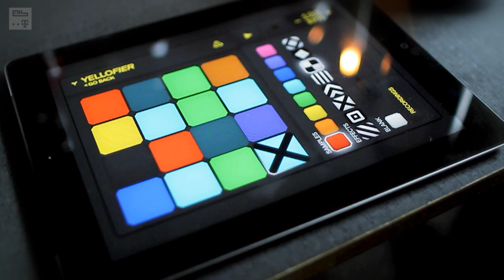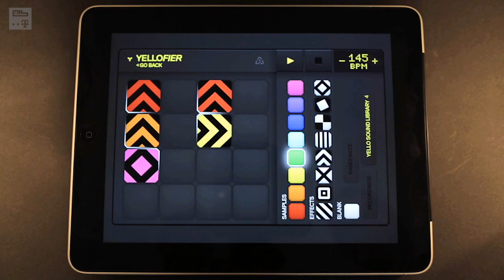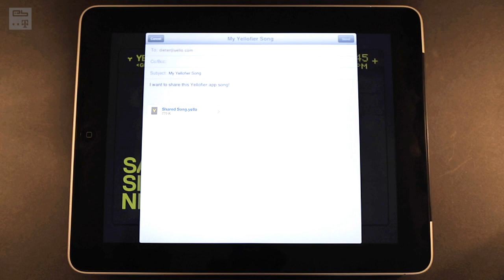The Yellofier App - Anything becomes music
Yello's Boris Blank has teamed up with Swedish producer Håkan Lidbo for the new Yellofier app, which can turn any sound into music.

Use preinstalled tracks by music giants like Carl Craig, Trentemøller, Booka Shade, Matt Johnson and many more and take them to where you like or upload and mash your own tracks!

Head over to the App Store and try it out!

Electronic Beats is the international music program of Deutsche Telekom, which owns an innovative media portfolio and live events across Europe. At electronicbeats.net, as well as in the award-winning EB magazine, which comes out quarterly, the readers find pioneering music-journalism. Through EB.TV and EB.Radio, which can be used online and via app, users can discover the enjoyment of interviews, recordings of concerts and livestreams as well as the 24/7- radio channel.